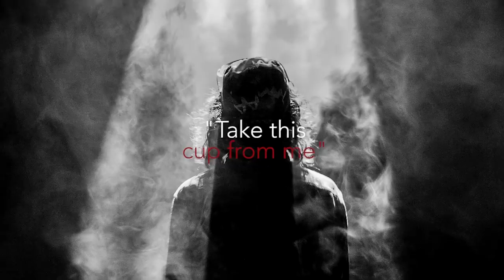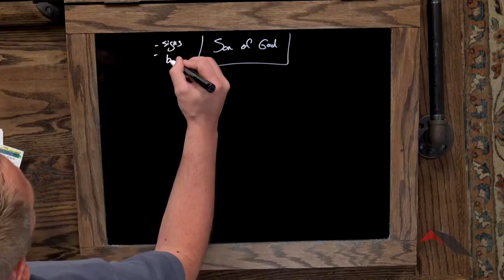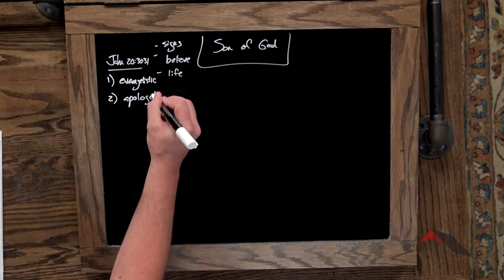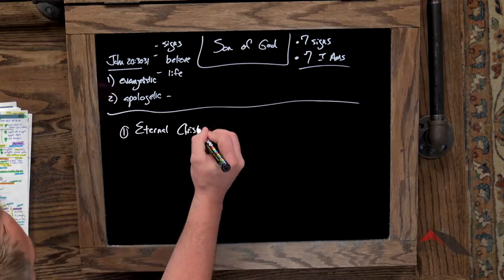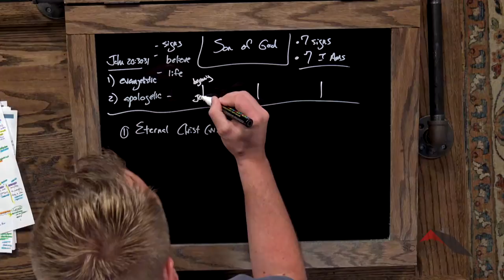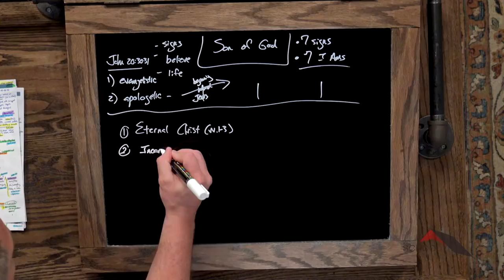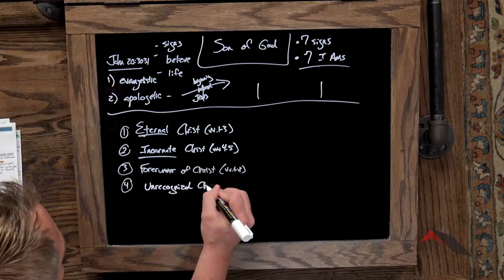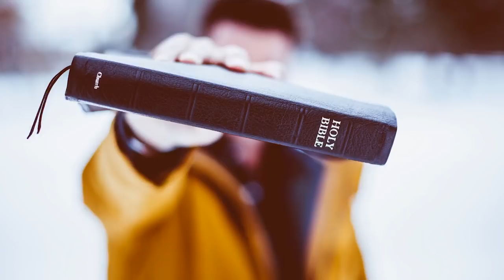Gospels :: John 1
Lesson 69. Kyle Lance Martin introduces the Gospel of John.